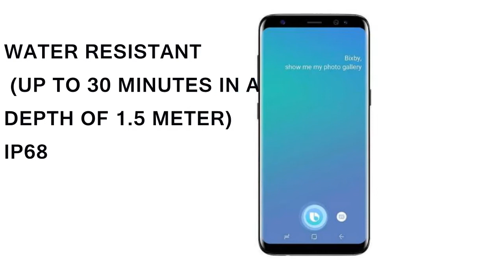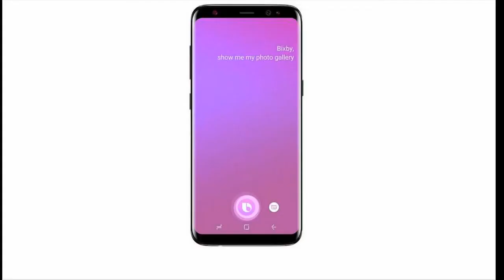Samsung Galaxy S9 Mini : Specification and Release Date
The Samsung Galaxy S9 Mini mobile features a 5.5" (13.97 cm) display with a screen resolution of 1080 x 2160 pixels and runs on Android v7.1.1 (Nougat) operating system.

The device is powered by Octa core (2.3 GHz, Quad core, M2 Mongoose + 1.7 GHz, Quad core, Cortex A53) processor paired with 4 GB of RAM.

As far as the battery is concerned it has 3300 mAh. Over that, as far as the rear camera is concerned this mobile has a 12 MP camera Exmor-RS CMOS Sensor supporting a resolution of 4000 x 3000 Pixels and the front snapper is powered by a Exmor-RS CMOS Sensor.

Other sensors include Light sensor, Proximity sensor, Accelerometer, Barometer, Compass, Gyroscope. So, does it have a fingerprint sensor? Yes, it does. For graphical performance that can make games run smoothly, this phone has got a Mali-G71 MP20 GPU.

On board storage is at 64 GB with the option to expand the memory by Yes Up to 256 GB.